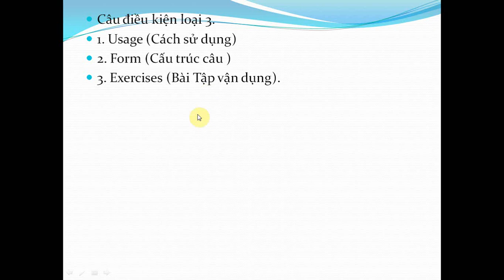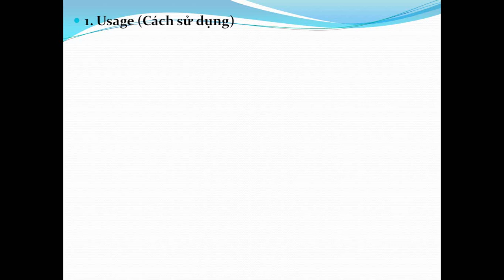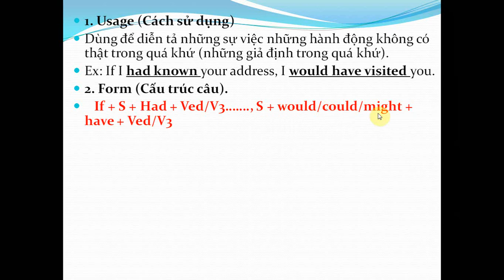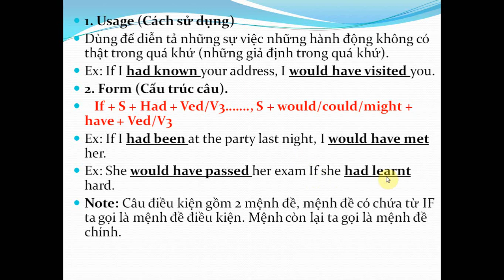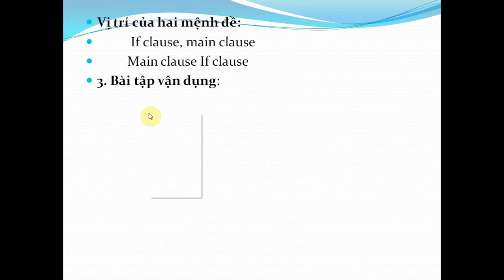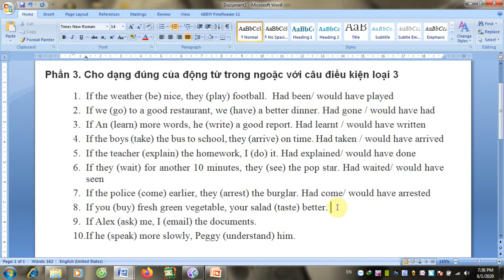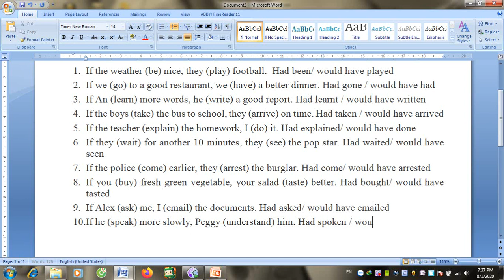Câu Điều Kiện Loại 3.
Chuyên đề học ngữ pháp tiếng anh cơ bản của TIẾNG ANH 365, Phần câu điều kiện với câu điều kiện loại 3. ngữ pháp và một số bài tập vận dụng.
Chuyên đề dành cho người mới học tiếng anh, người mất gốc tiếng anh cơ bản. học sinh ôn thi các kỳ thi.